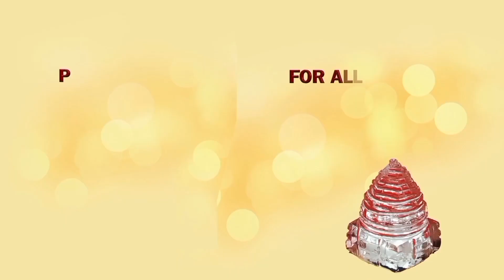साल 2020 का पहला महीना January कुंभ राशि वालो का कैसा रहेगा // कुंभ राशि January 2020 Prediction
For Spiritual genuine authentic products visit my For Spiritual genuine authentic products Visit my साल 2020 का पहला महीना January तुला राशि वालो का कैसा रहेगा // तुला राशि January 2020 Prediction